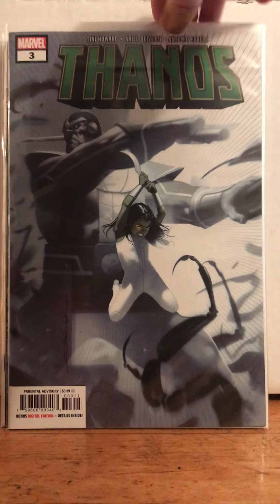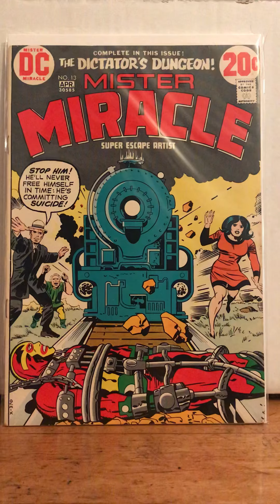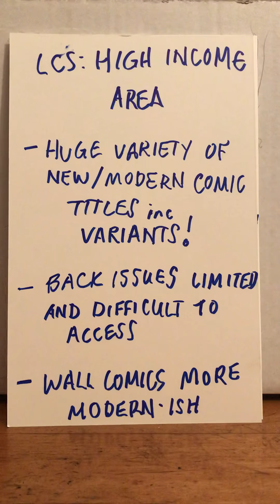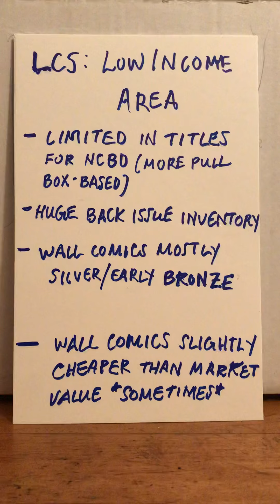Let Freedom Ring: Socioeconomics in comics w Lady Fantastic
Some thoughts.